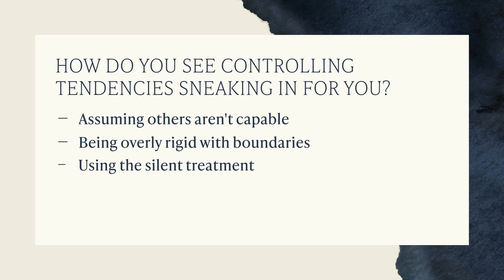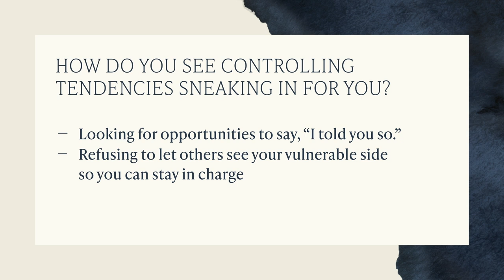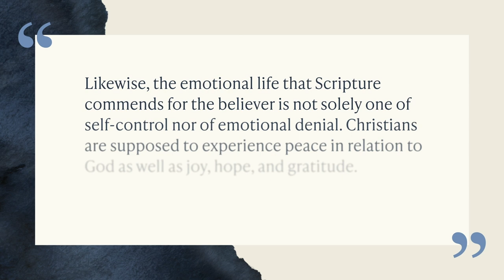Are You Living In A State of Emergency? | Lysa TerKeurst | “I Want to Trust You, But I Don’t” Study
Do you notice controlling feelings increasing? Are you obsessed with preventing bad things from happening? Have a little grace for yourself. Many times these feelings occur when we’ve been hurt. But don’t forget, God provides peace and safety for us. Teacher and author Lysa TerKeurst examines scripture and encourages all of us that God is trustworthy. There is freedom from having to control it all.

Broken trust can send us spiraling: Can anyone really be trusted? What if distrust is actually the wisest choice to make? What do I do with my doubts about God when He allows bad things to happen? Are there biblical answers for any of this? Lysa TerKeurst understands this kind of deep wrestling and has asked these same hard questions in the midst of her own relational heartbreaks and uncontrollable circumstances.

If you’re struggling with trusting people, or even God, join Lysa Terkeurst for this six-session Bible study.